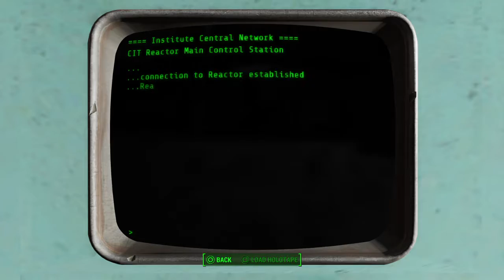Fallout 4 (Part 264)